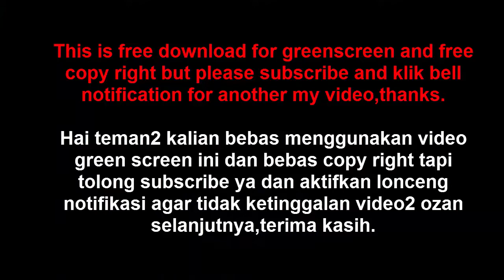[GREENSCREEN]The Singing Teacher Free Used And Free Copy right.[HD]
Green screen adalah bahan mentah untuk mengedit video memakai software adobe premire pro,sonny vegas kine master dll ozan mencoba membuat video green screen untuk permulaan walau hasilnya belum memuaskan tapi ozan akan memperbaikinya.salam kompak.
Green screen is the raw material for editing videos using Adobe Premire Pro software, Sonny Vegas etc. Here Ozan tries to make a green screen video for starters even though the results are not satisfactory but Ozan will fix it.